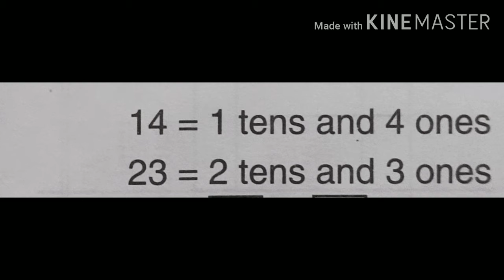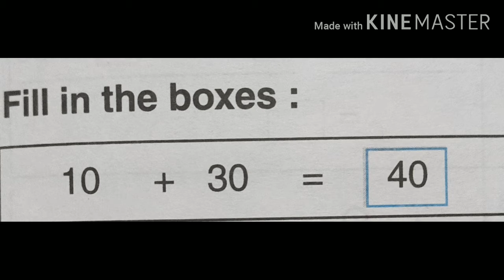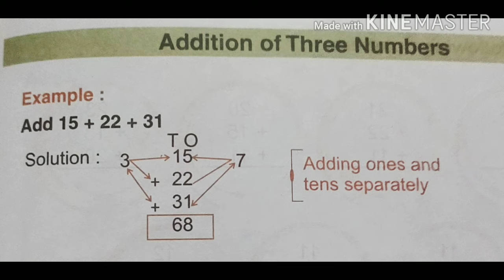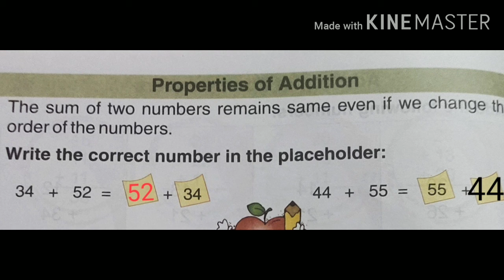CLASS - I , SUB - MATHS , CHAPTER - 10 ADDITION OF TWO DIGITS NUMBERS ( WEEK - 34)